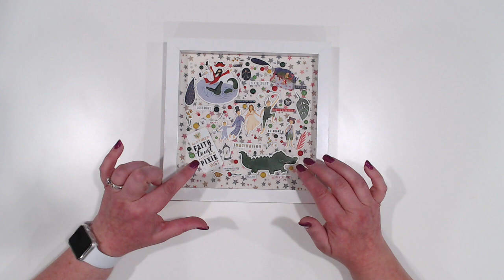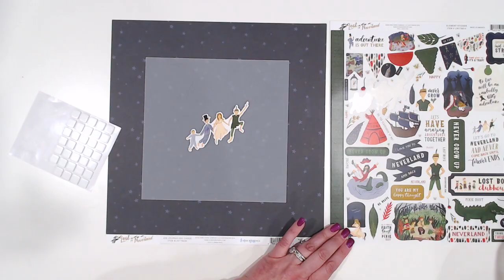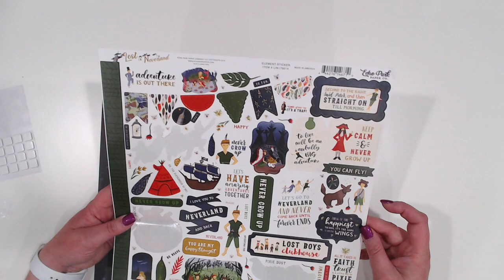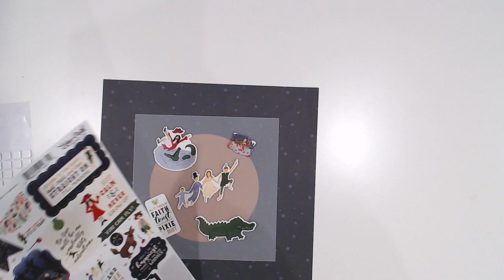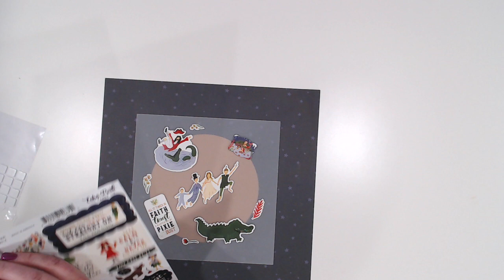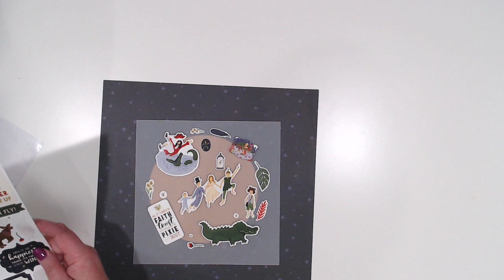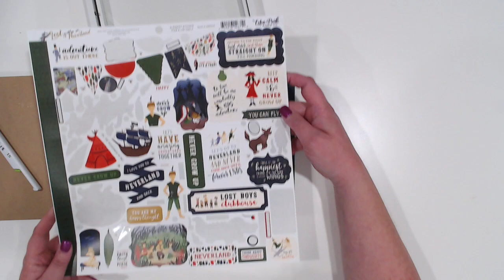Lost in Neverland Collage Shadow Box - Country Craft Creations Design Team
This is my second project for the design team at Country Craft Creations. I have a super easy project for you today using the sticker sheet and some enamel dots from Echo Park's Lost in Neverland paper collection.